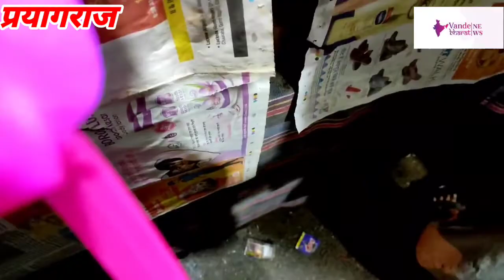खुल्दाबाद रिमझिम बारिश में सजा रहा गुड़िया का मेला